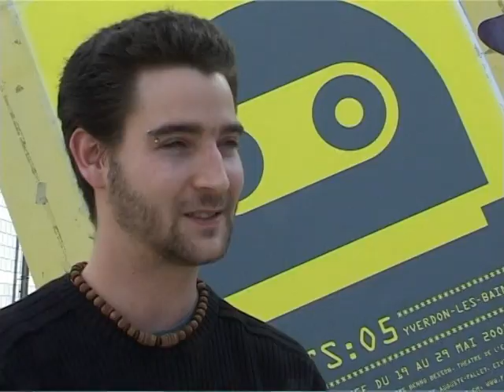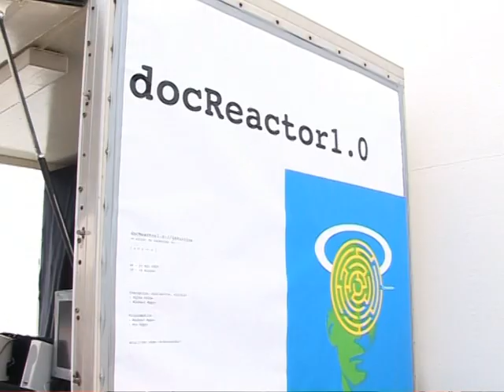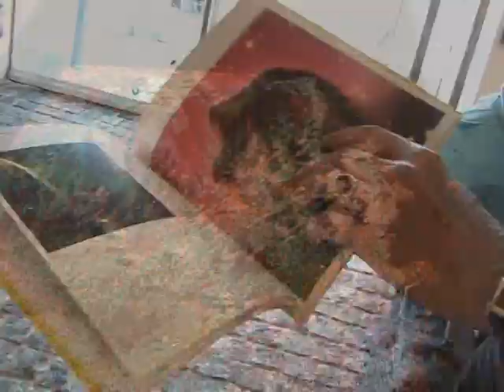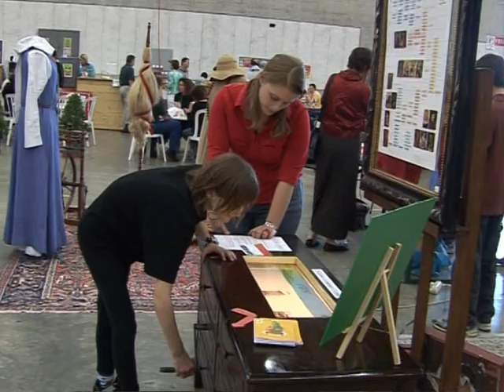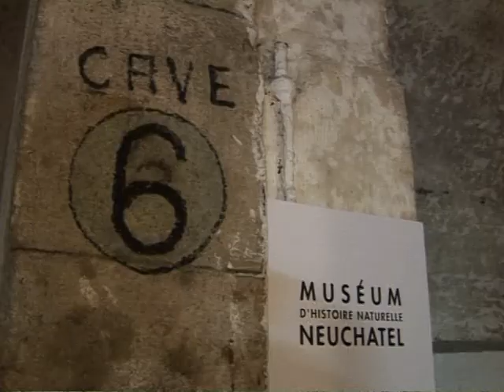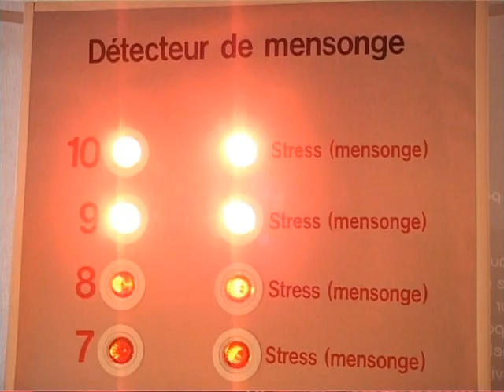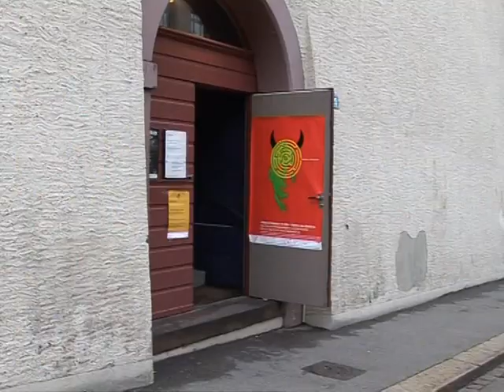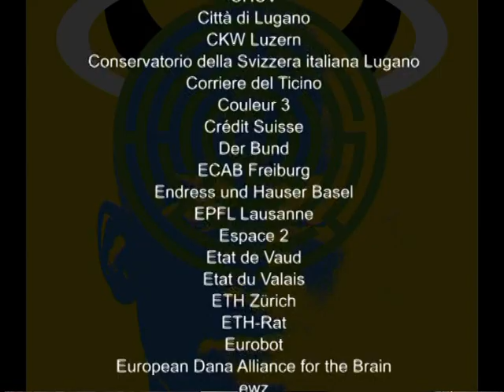Festival Science et Cite 2004 - Conscience Film 4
2005 fanden binnen einer Woche über die ganze Schweiz verteilt 600 Anlässe zum Thema Bewusstsein und Verantwortung - in der Wissenschaft und in der Kunst - statt. Organisatorin des Events war die Stiftung Science et Cité.